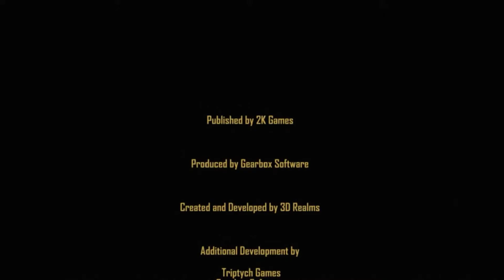Duke Nukem Forever (final SC) "Damn, i'm Good "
Hoy derroto al Jefe final de Duke Nukem Forever en el maximo nivel de dificultad y ademas, les muestro el final.